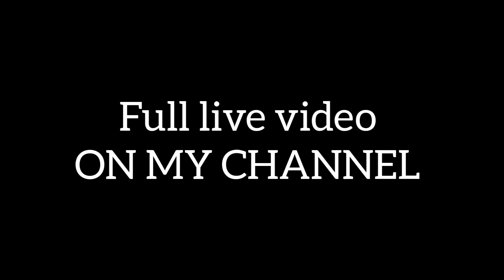louis partridge talking about Olivia Rodrigo , Billie Eilish , Taylor , Harry S and more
Well it's a proud moment for HARRIES , SWIFTIES , AVACADO , RODRIGANS / OLIVIANATORs , NAVY (riri's) , ARIANATORs .